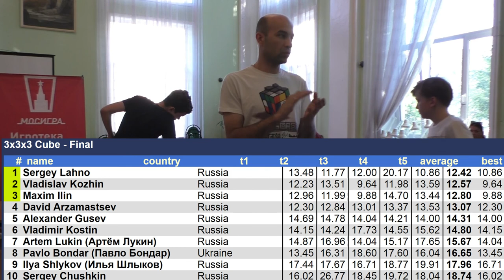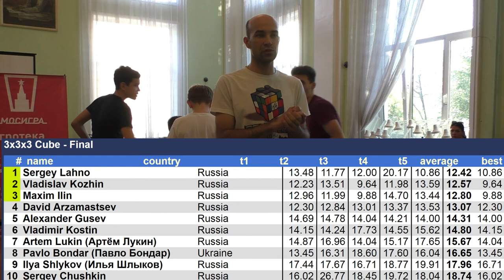Voronezh Open 2018 Финал 3х3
Финал дисциплины кубик Рубика 3х3х3 на международном чемпионате по спидкубингу в Воронеже

P.S. Все участники чемпионата могут использовать фрагменты данного видео для любых целей, в том числе размещать на своих youtube-каналах